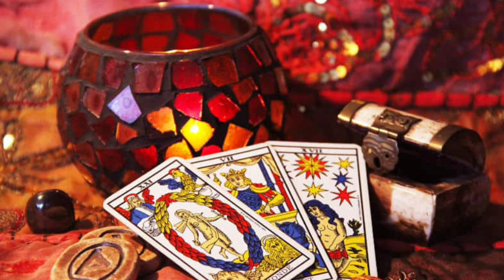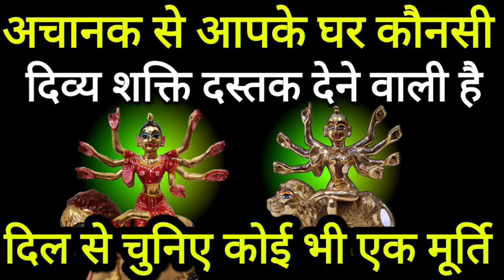Tarotcard reading hindi, चुने एक मूर्ति और अचानक से आपके घर कौनसी दिव्यशक्ति दस्तक देगी |Tarot Today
Pile 1 - 01:00
Pile 2 - 06:00